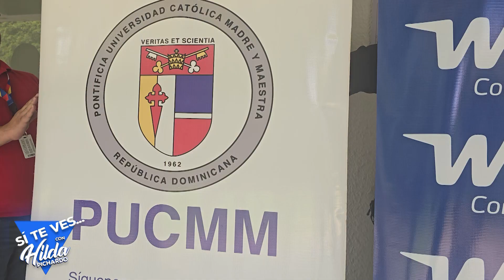BLOQUE 001 HILDA PICHARDO 27 DE JULIO 2024